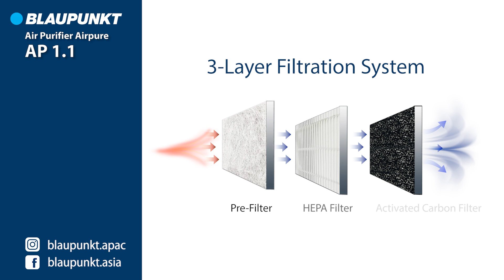New AIRPURE AP1.1 with HEPA Filter - Blaupunkt Air Purifier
Find out our New Blaupunkt Air Purifier Airpure AP1.1

Blaupunkt Air Purifier Airpure 1.1 unleashes clean air into the atmosphere within the applicable area ranging from 3-11m3. With 3-filtration system and activated carbon filter featured, the air quality can be as clean as 99% pollutant free and the best part is, it can be used anywhere and does not limit to car interiors only.

●Benefits of Blaupunkt Air Purifier AirPure AP 1.1●
➔3-Layer Filtration
➔PM2.5 Air Quality Detector
➔Filter Replacement Reminder
➔Ultraviolet Germicidal Lamp
➔Aromatherapeutic
➔Eradicate Air Pollutants